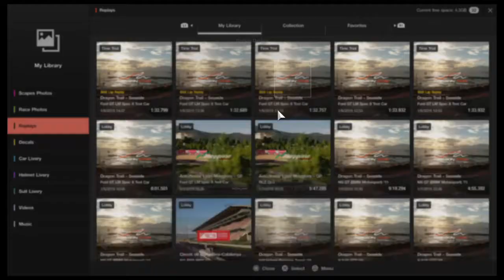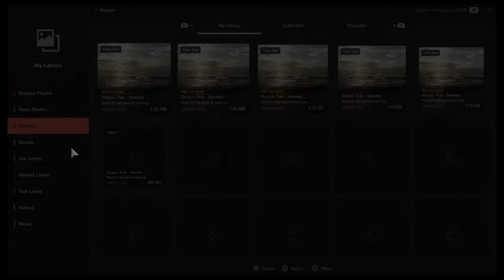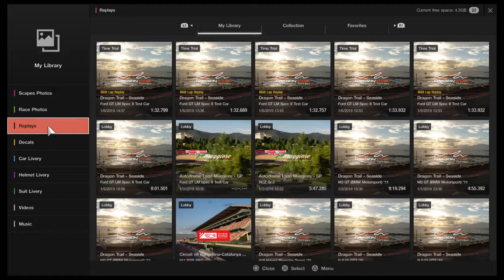Gran Turismo®SPORT_20190106152947